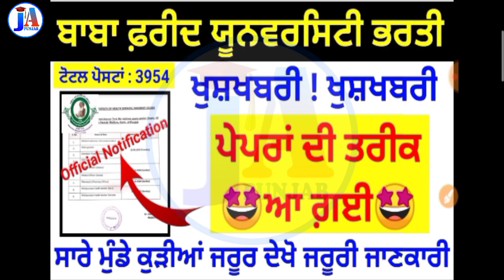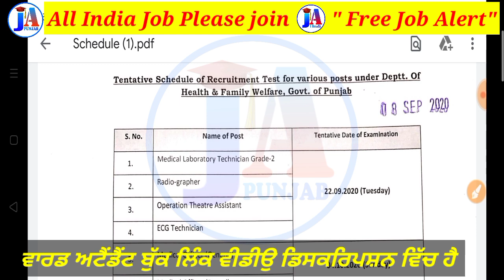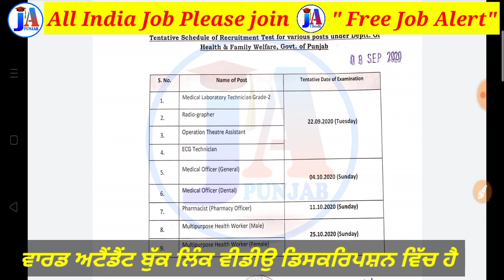Baba Farid university exam Date Out 💥 / bfuhs recruitment exam date / wardboy / freejobsalert Punjab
ਵਾਰਡ ਅਟੈਂਡੈਂਟ ਬੁੱਕ ( Punjabi & English) 👇👇👇

Punjab Multipurpose Health Worker ( Male & Female ) Test Guide 2020 in ਪੰਜਾਬੀ

ਸਟਾਫ ਨਰਸ for ANM & GNM 2020 in (Punjabi)

ਪੰਜਾਬ GK ਬੈਸਟ ਬੁੱਕ 👇👇👇👇👇

ਸਾਡਾ ਪੰਜਾਬ by MUNISH JINDAL ( Punjabi)

Sada Punjab by MUNISH JINDAL ( English)

Punjab Police sub inspector ( Punjabi )

Punjab Police sub inspector ( English)

please like 👍 This 👆👆 effort 🙏

jobs in amritsar , free job alert punjab ,new jobs in punjab , jobs in patiala
jobs in bathinda ,   job punjab , urgent job requirement in amritsar , 8 pas sarkari job ,